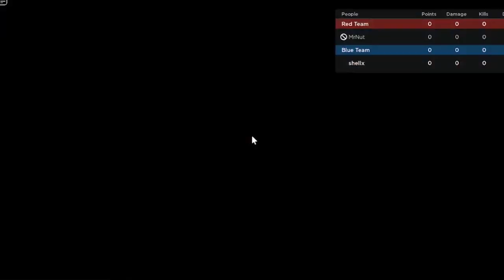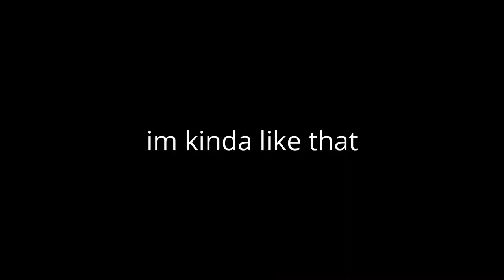DIO VS. EVERYONE (ABA BUFFS)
why did they buff dio
this video took very long to make (hard work and rendering problems) so i'd appreciate the support + i appreciate the recent support and 1k subs mane WE GOIN UP love y'all
dio jojos bizarre adventure timestop I CANT MOVE WHAT IS HAPPENING I GUESS IM DEAD? IDK 1 2 3 4 HACKER COMBO GG COULDNT DO ANYTHING dio buffs stand rush does 14 million damage oh my goodness amazing oneshot combo and double timestop in mode unfightable mode you cannot lose with this character 48 trillion damage m1s new roblox aba meta real

0:00 Intro
0:41 Vs. Chrollo
2:34 Vs. Yusuke
4:49 Vs. Minato
7:23 Vs. Shunsui
10:55 Vs. Chika